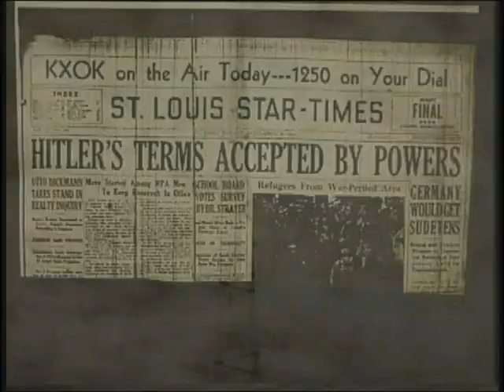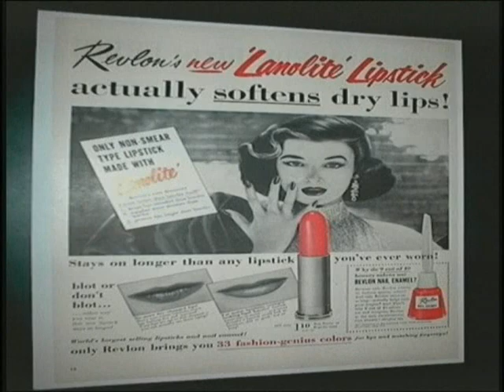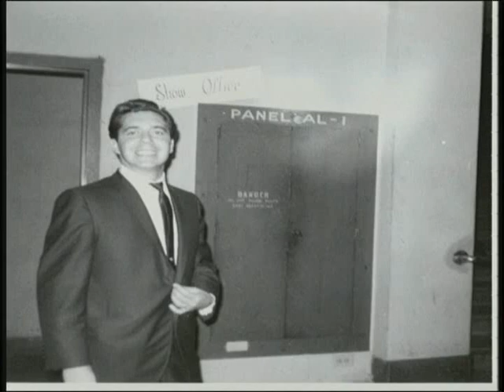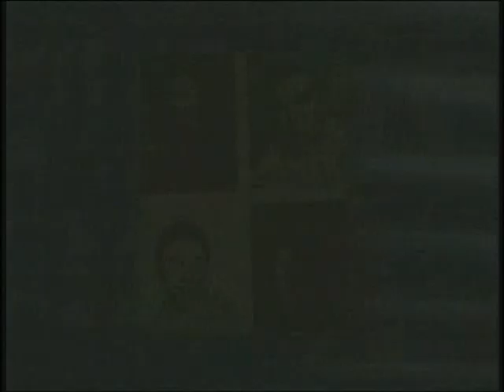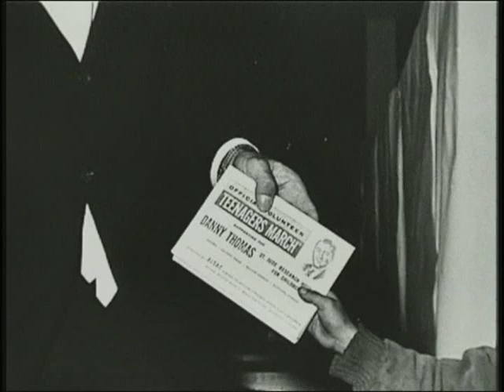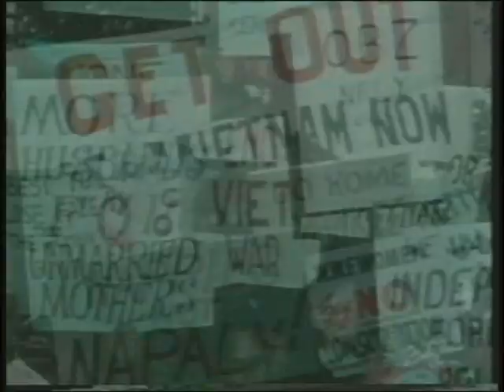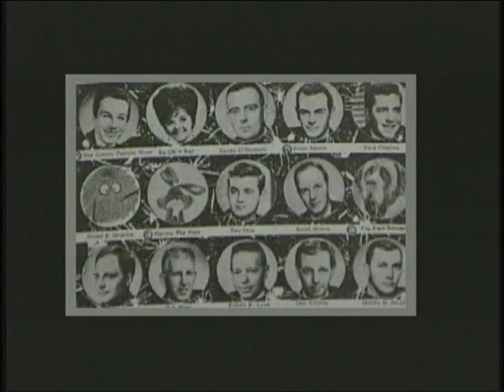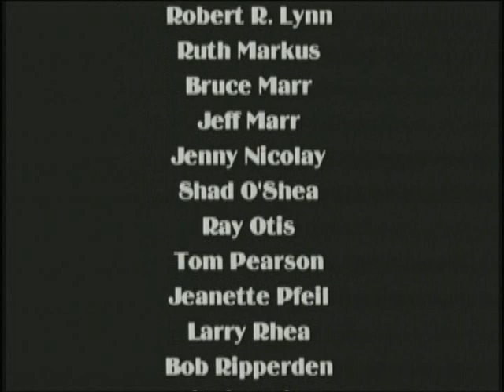KXOK DOCUMENTARY.wmv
A Historic account of the glory days of radio in St. Louis Missouri